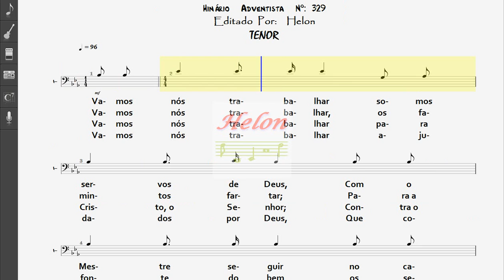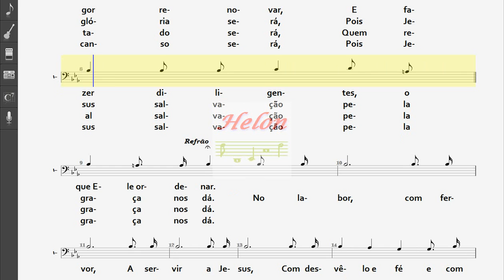329- TRABALHO CRISTÃO - TENOR